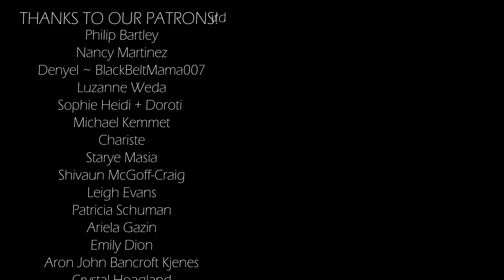Black Hole Sun - Soundgarden (acapella) VoicePlay ft. Anthony Gargiula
►CREDITS:
Arrangement - Eli Jacobson and Layne Stein
Creative Direction and Video - Eli Jacobson
Virtual Production - Eli Jacobson
Audio Mix - Ed Boyer
Makeup Artists - Rick Underwood and Renette Feren
Steadicam Operator - Matthew Hutchens
Steadicam Assistant  - Chris “Chiili” Horton
Grip Hand - Zachary Peter
Production Assistant - Franchezca Buiser
Prop Builders and Painters - Ol' Sawdust Jacobson and his happy helpers (Ashley Jacobson and Alecia Seletsky)
Vū General Manager - Lindsey Sandrin
Vū Studio Producer - Michael Finn
Virtual Production Supervisor - Brody Ramsey

About VoicePlay:
VoicePlay is an award winning, world renowned acapella quintet and theatre show comprised of singers Geoff Castellucci, Layne Stein, Eli Jacobson, and Cesar De La Rosa. Formed in Orlando, Florida, the singers of VoicePlay create amazing harmony and inventive re-imaginings of popular music with nothing but their voices. VoicePlay has appeared on multiple national tours, nationally syndicated TV and radio, and continue to amaze audiences around the globe with their powerful music-without-music acapella sound. On this channel you will find a variety of content like acapella music, acapella covers, medleys, covers, and more! For instant updates, check out VoicePlay’s social media accounts above.